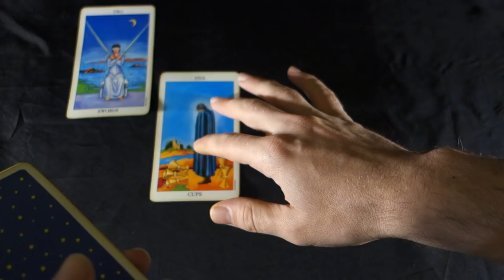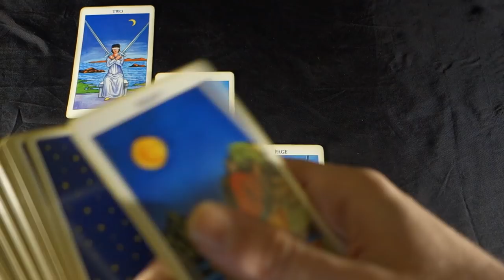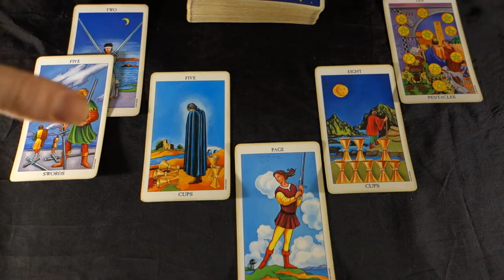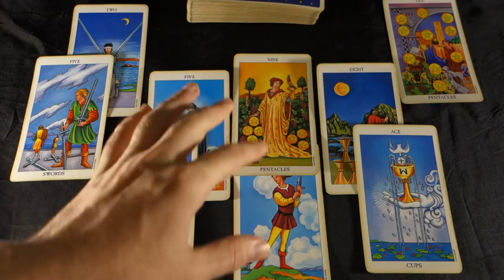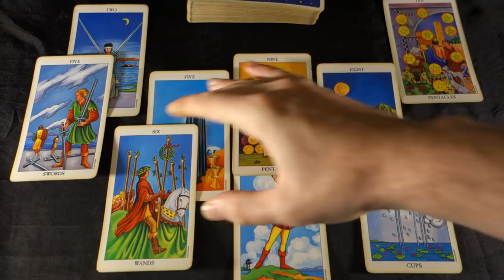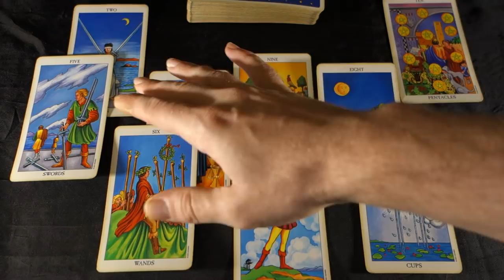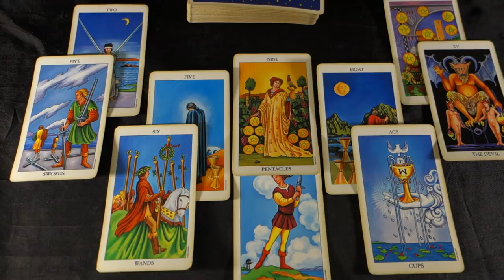GEMINI FEBRUARY 2019! DIVINE TIMING FORCES NEW STARTS! Gemini February 2019 Tarot Reading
GEMINI FEBRUARY 2019! DIVINE TIMING FORCES NEW STARTS! Gemini February 2019 Tarot Reading For more about me, my services and specials check out my